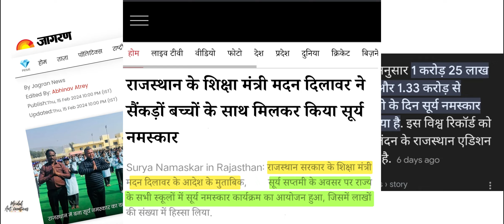surya saptami 2024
surya saptami 2024 , 15feb 2024

शिक्षा मंत्री (श्रीमान मदन दिलावर जी) द्वारा आयोजित यह भव्य कार्यक्रम बच्चों में योग के प्रति जागरूकता लता है जो बच्चों के शारीरिक, मानसिक एवं आध्यात्मिक विकास हेतु आवश्यक है